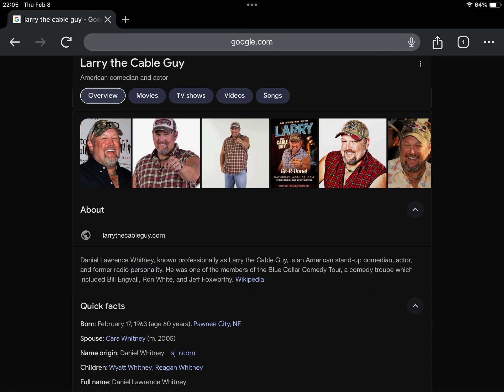Happy 61st Birthday Larry The Cable Guy!